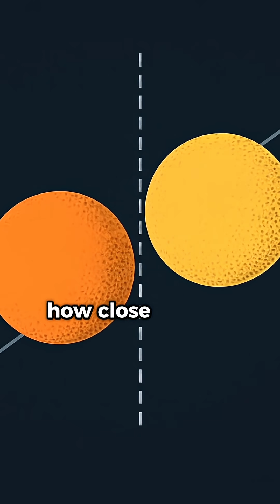What is The Impact Parameter? 🪐